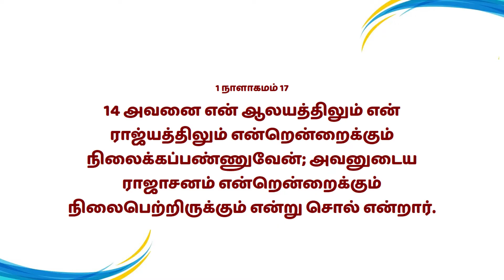Mahimai Neram | 22-09 -2022 | Mr.Prakash